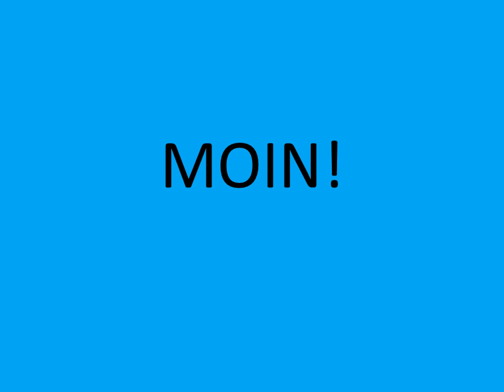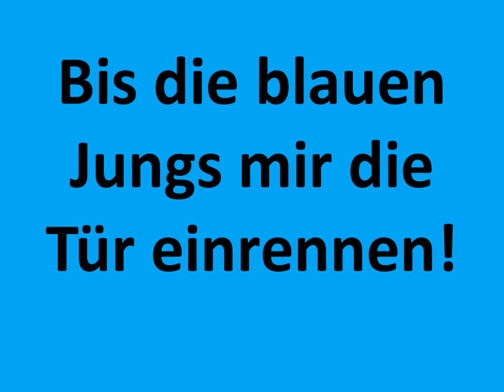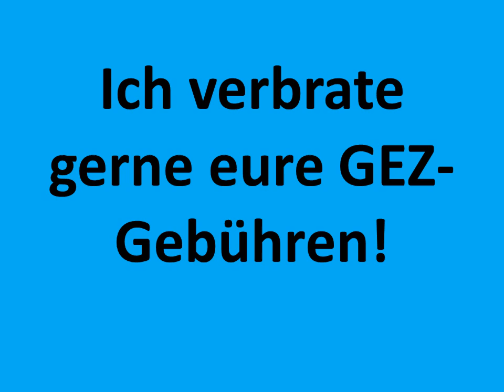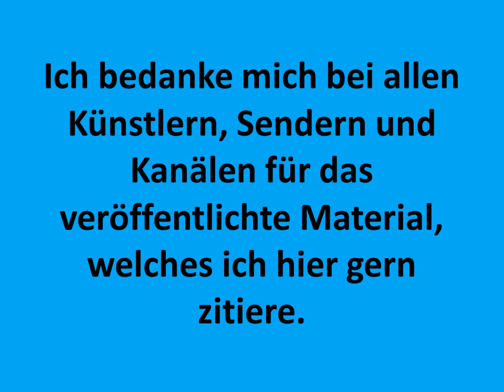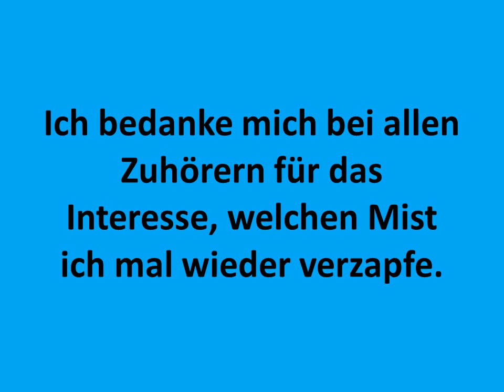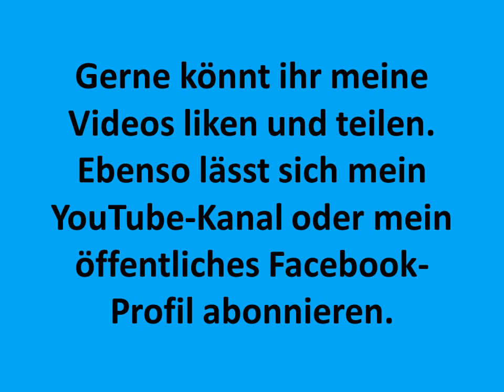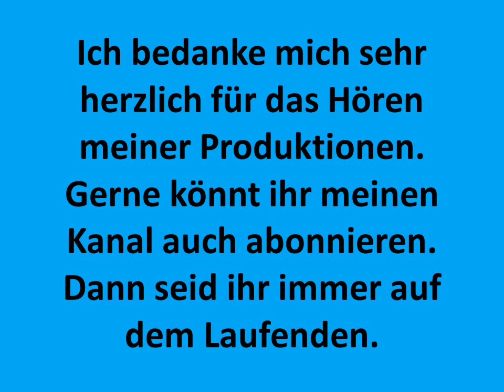Carsten Todt Wutrede Erotik Special Shiro Kirkoid